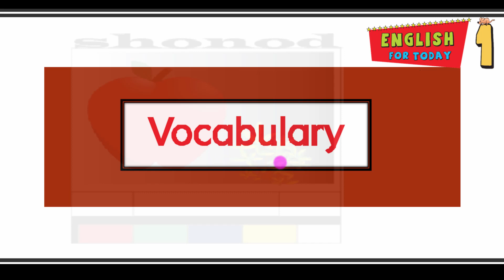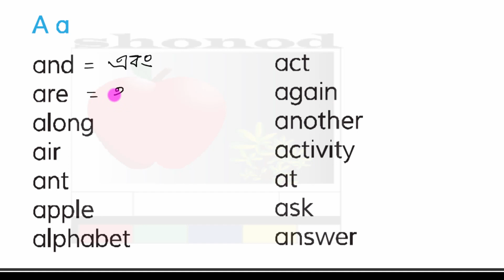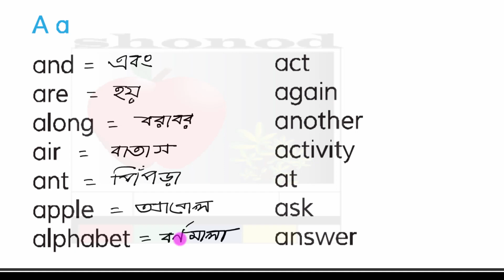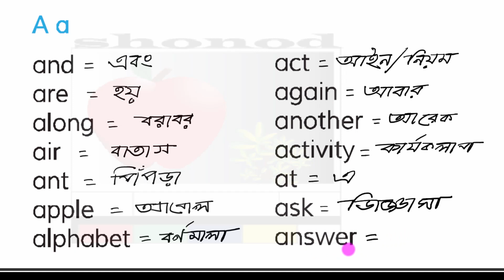Spoken English - Vocabulary ( শব্দ ভাণ্ডার ) -১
Class one - English for Today - Vocabulary ( শব্দ ভাণ্ডার ) । Learn English words to enrich your vocabolary.
The English language often lacks both rhyme and reason. It’s full of synonyms, homophones, homonyms, and other confusing words that seem to make it especially difficult to learn. Luckily, you can use the same five skills to improve your English vocabulary as you did when learning your first language: reading, listening, writing, watching, and conversing.